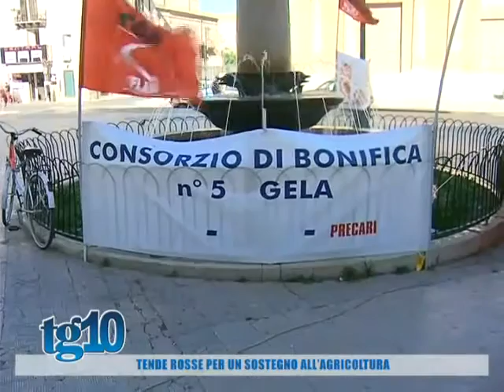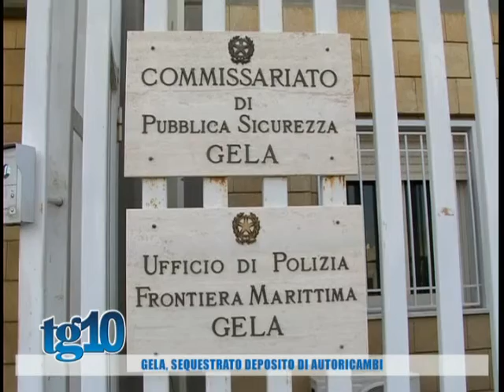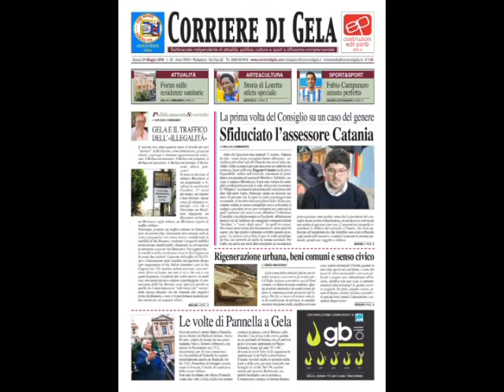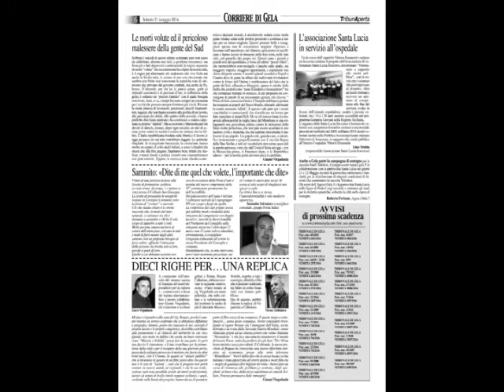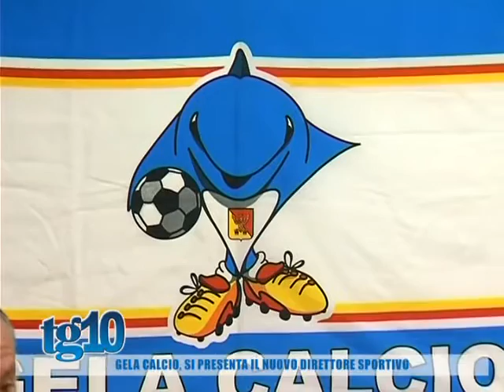Tg10 del 21 05 2016